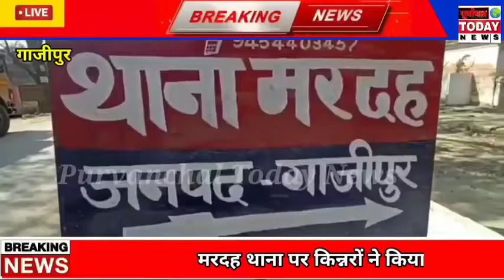मरदह थाना पर किन्नरों ने किया जम कर हंगामा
गाजीपुर:मरदह थाना पर किन्नरों ने किया जम कर हंगामा